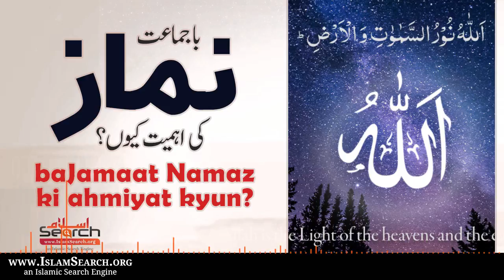baJamaat Namaz ki ahmiyat kyun? - باجماعت نماز کی اہمیت کیوں؟ || IslamSearch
Post Productions by @AlauddeenProductions

This is IslamSearch official youtube channel